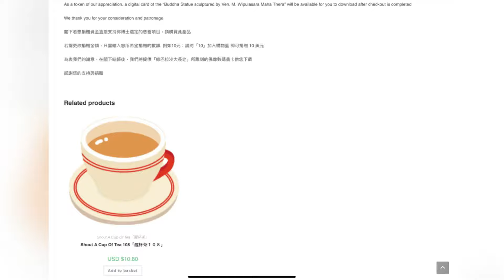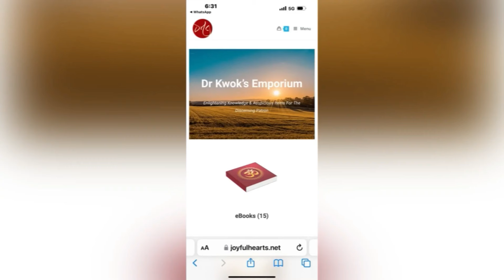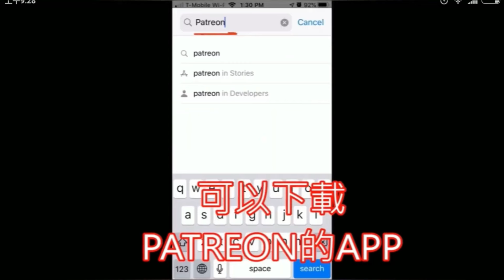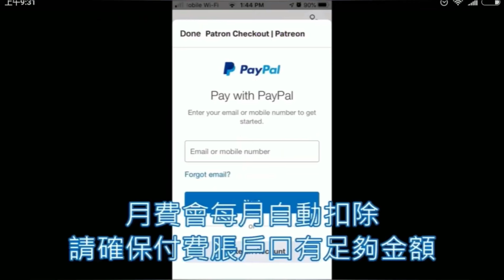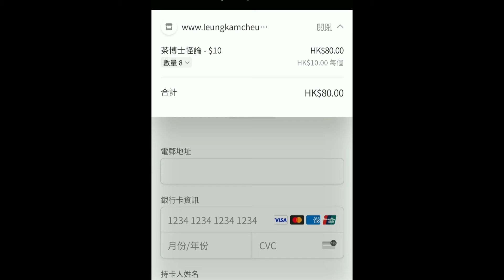茶博士時事短打 2024-06-08:黃仁勳及台灣人應感謝蔣經國！